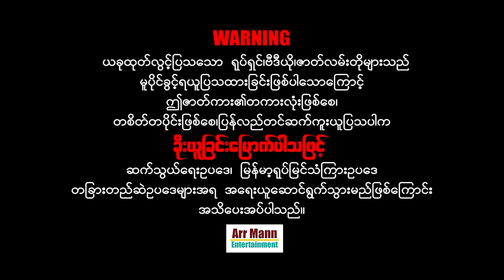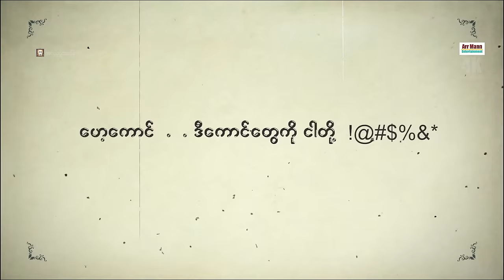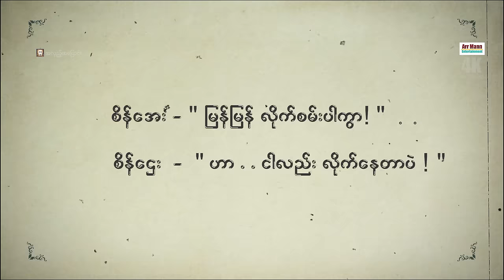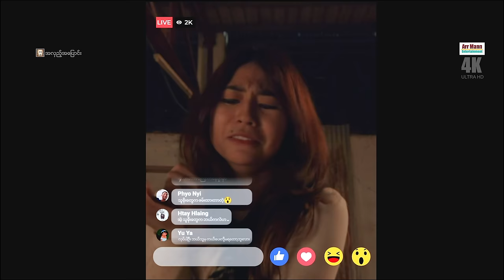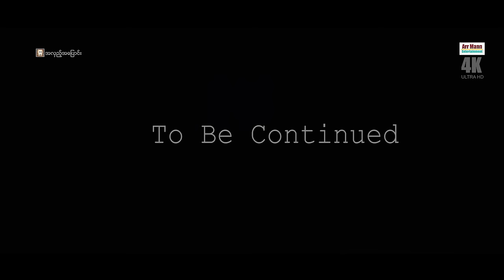THE TURNING POINT (4K UltraHD) ၊ ArrMannEntertainment ၊ MyanmarNewMovie ၊ အလှည့်အပြောင်း ၊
THE TURNING POINT (4K UltraHD)
Story - Phone Yhet Paing Soe
Screen Play - Chit Su Khin - Aung Kaung Satt Zan
Assistant Director - Yamin Tun - Thu Ta (Tripple) - Htay Hlaing - Phyo Nyi Thant
Director - Phone Thet Paing Soe
Tyron - B-Sox(Htat Htat) - Shine Layz - K Nyi - Nay Lin - Mg King - Piya

မြန်မာဇာတ်ကားများကြိုက်နှစ်သက်သော ပရိသတ်များအတွက်
စေတနာထားကာ ရုပ်သံအထူးကြည်လင်သော
4K ULTRA HD-resolution ဖြင့်ပထမဆုံး ထုတ်လွင့်သော